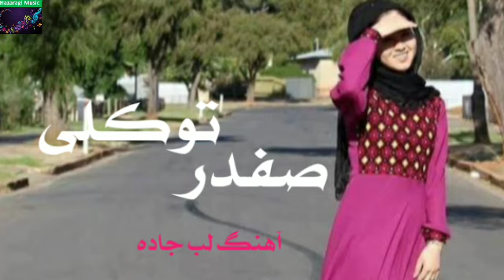Safdar Tawakoli Old Song|آهنگ صفدر توکلی|آهنگ لب جاده|لب جاده دیدم گل پری را